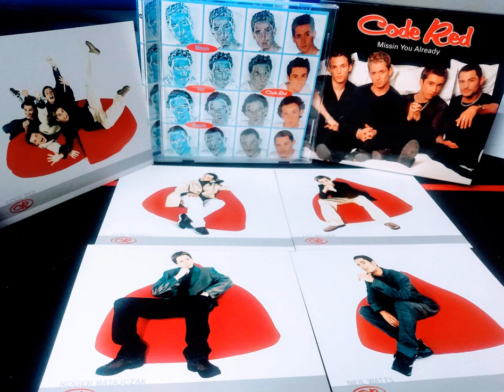Missin You Already- Code Red (1999)